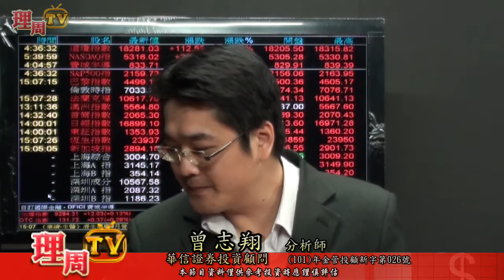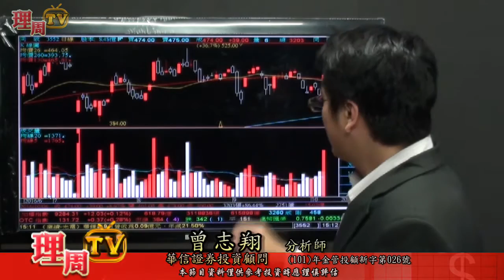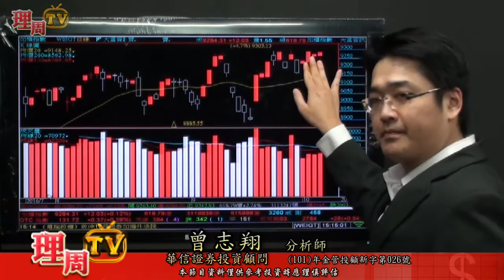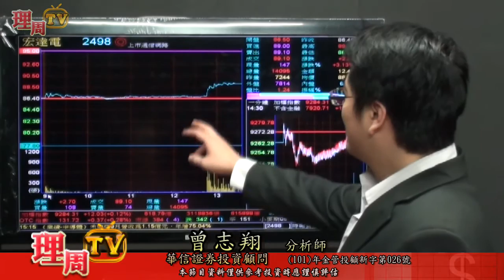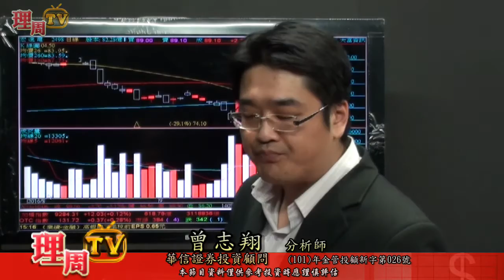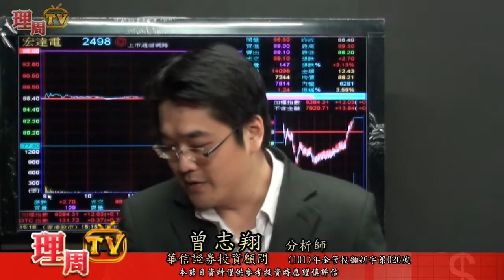理周TV-20161006 盤後-曾志翔 股昇翔起／籌碼進出 價值選股 10/6(四)演講會來電報名！